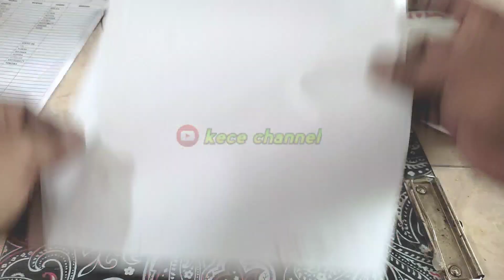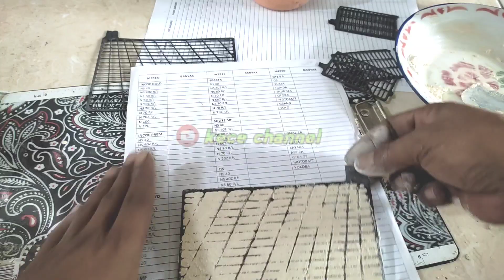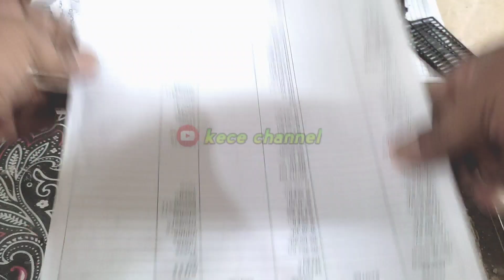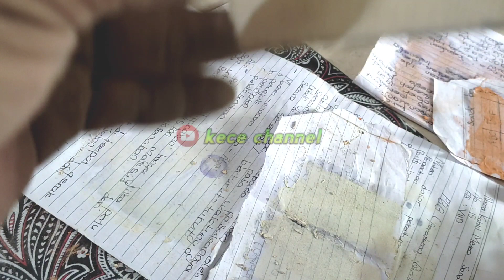Membuat Plat Positif Dan Plat Negatif Untuk Aki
Video kali ini saya Membuat Plat Positif Dan Plat Negatif Untuk Aki part1 |make positive battery cells and negative battery cell